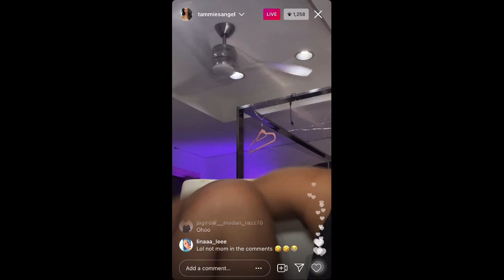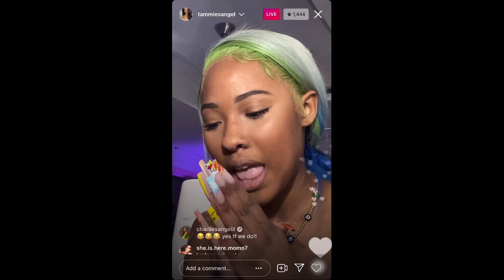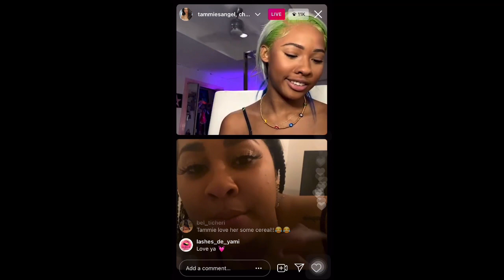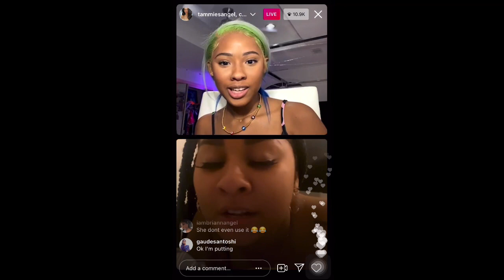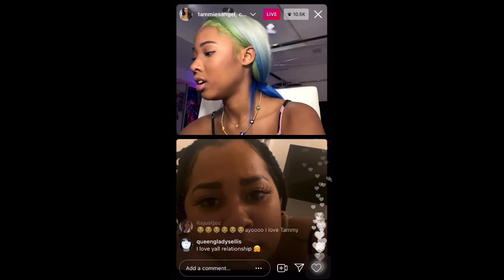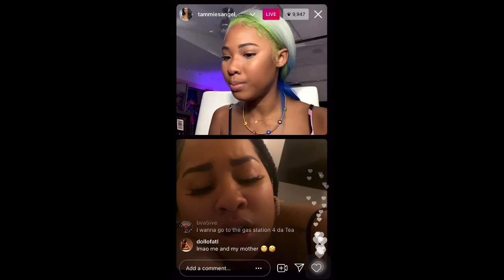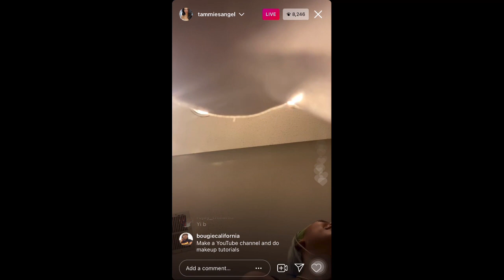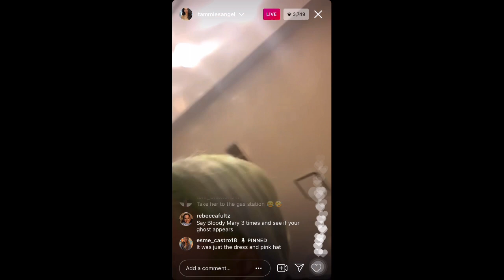Tammy Rivera goes live with Daughter Charlie| Tammy said get out of her makeup! (4/18/21)